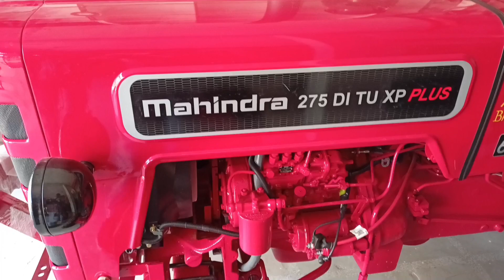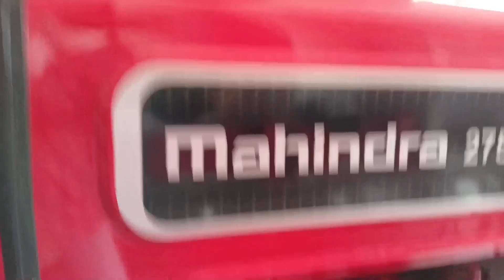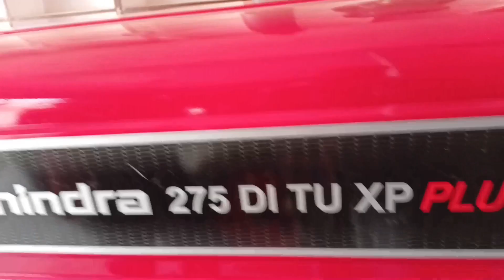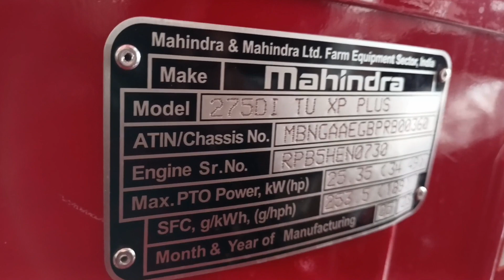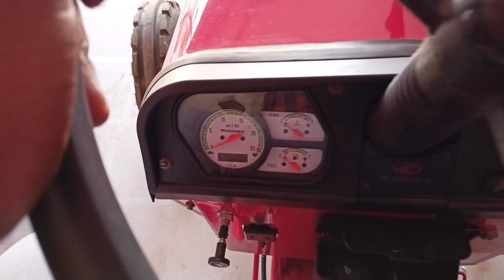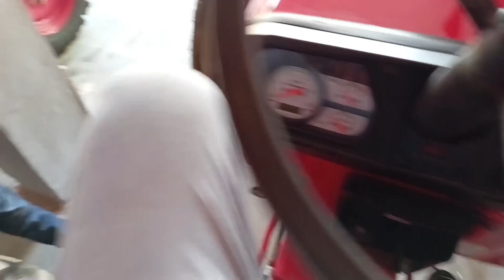👑1963 से आज भी यह ट्रैक्टर इंडस्ट्रीज में किसानों के दिलों पर राज कर रहा है